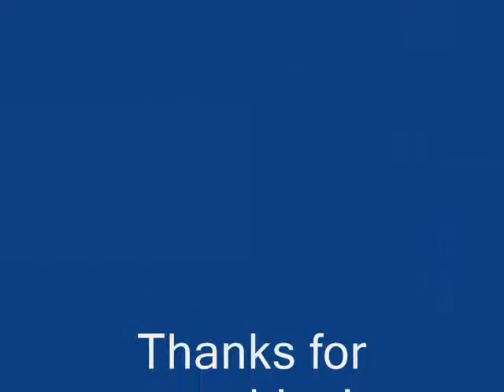Starcraft II Zerg vs Protoss painting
So ye iv been playing SC2 game and after i finished with story mode i decided to draw something from it...sc2 wings of liberty is kinda based on terrans and there wasnt alot of protoss - zerg fights so as u can see i made one :D Took me 10-15 hours all done with genius graphic tablet. Thanks again for watching hope u like it!